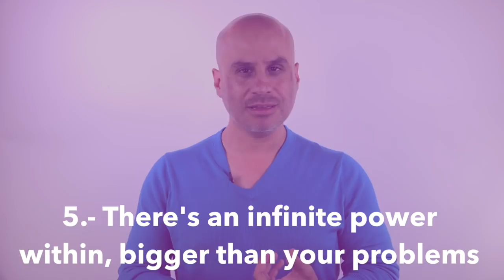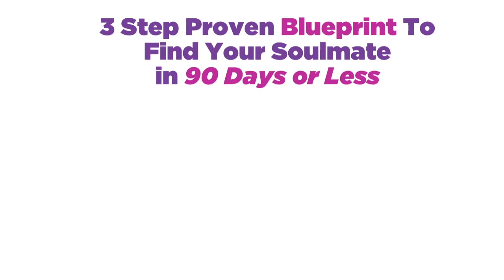Let's Rewrite Your Love Story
Today's episode shares six specific reasons why it's absolutely possible to rewrite your love story regardless of what you've gone through in the past.